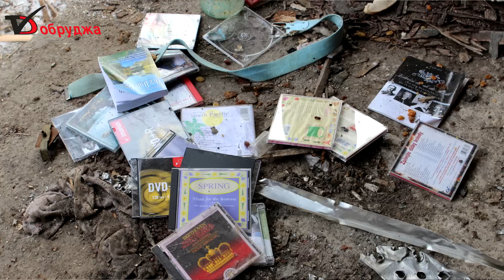Собствениците от блок „Добрич” живеят в покрайнините на града, докато в него от години са се настана